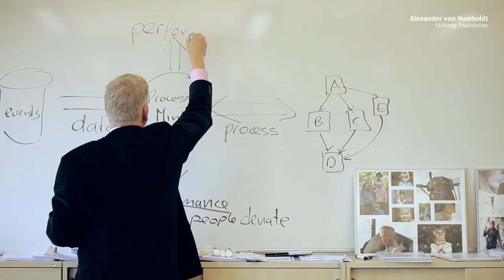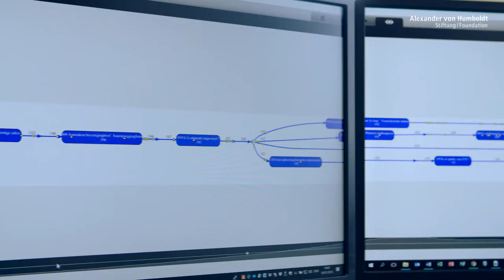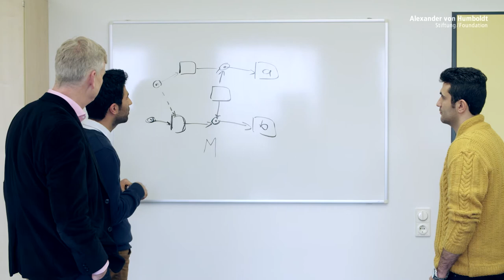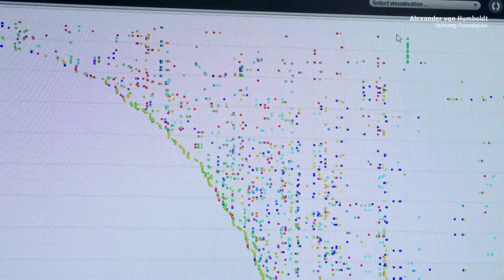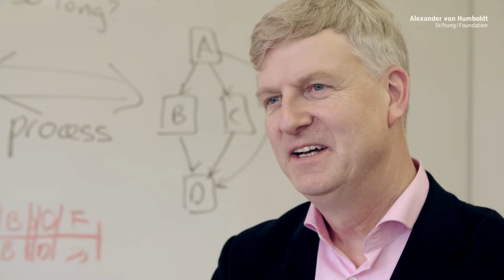Wil van der Aalst - Alexander von Humboldt Professur 2018 (DE)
Wil van der Aalst zählt zu den führenden Köpfe der Computer Sciences. Seine Forschungen zeichnet aus, dass er konkrete Geschäftsprozesse, Arbeitsabläufe oder Organisationsstrukturen untersucht und sich nicht auf Fragen rund um die reine Datenverarbeitung mittels Software oder Algorithmen beschränkt.

Einen internationalen Ruf hat sich van der Aalst insbesondere als Begründer des noch recht jungen Gebiets Process Mining erarbeitet: Dabei wird der Ablauf von Aktivitäten und die Abfolge von Ereignissen, die einen Arbeitsprozess ausmachen, chronologisch anhand von Logdaten rekonstruiert und analysiert. Zugleich wird die Ebene der menschlichen Akteure mitberücksichtigt, die die einzelnen Schritte der Prozesse ausführen. So können auch komplexere Vorgänge, an denen mehrere menschliche Akteure beteiligt sind, untersucht werden: die Gepäckabfertigung an Flughäfen etwa, die Kreditvergabe bei Banken oder die Schadensbearbeitung von Versicherungen. Hier kann mithilfe von Process Mining beispielsweise analysiert werden, ob die tatsächlichen Abläufe mit den vorgesehenen Prozessabläufen übereinstimmen oder welche Schritte eines Prozesses besonders zeit- oder kostenintensiv sind. Das von van der Aalst mitentwickelte Open Source-Tool ProM gilt dabei weltweit als Standardwerkzeug.

An der RWTH Aachen soll Wil van der Aalst als Alexander von Humboldt-Professor das Querschnittsgebiet der Prozess- und Arbeitsablaufanalysen verstärken und die Kooperation mit den Bereichen Ingenieurwissenschaft, Wirtschaft, Ökonomie und Medizin sowie mit der Industrie intensivieren.